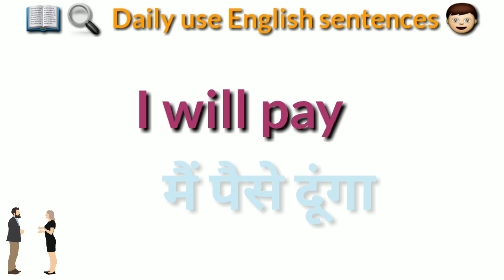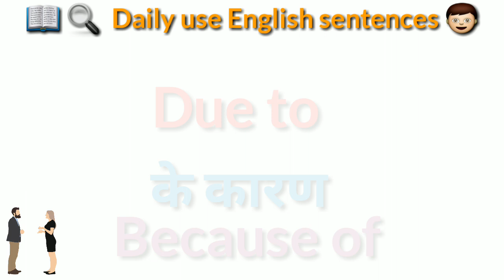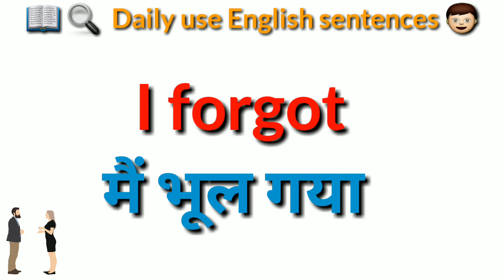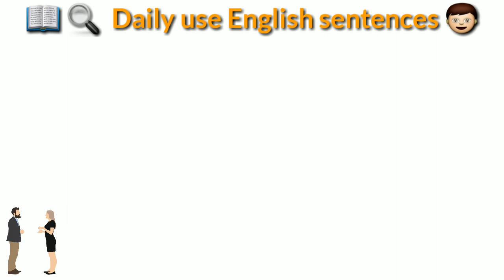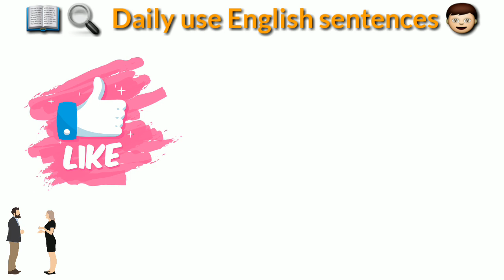Daily use English sentences || Spoken english learning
सबसे महत्वपूर्ण अंग्रेजी वाक्य || देखों ओर सीखो ये अंग्रेजी वाक्य

 रोज बोले जाने वाले वाक्य | बिना अटके इंगलिश कैसा बोले |

In this video we will learn some basic english sentences which are very useful in our daily life

 अंग्रेजी कैसे सीखे | English kaise sikhe

English language
English language

इंग्लिश बोलना कैसे सीखें english bolna sikhe
अंग्रेजी कैसे सीखें,english padhna sikhna
angreji bolna sikhe
अंग्रेजी पढ़ना कैसे सीखें   spoken english sentences everyday

english padhna sikhna  angreji bolna sikhe
 english me bolana kaise sikhe english kaise padhna sikhe

Language ocean
Language ocean
Language ocean